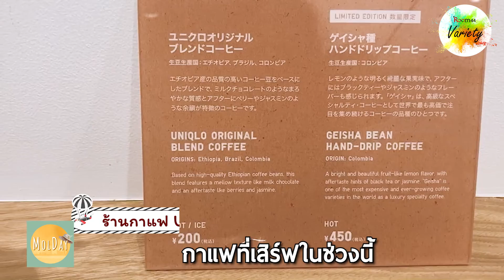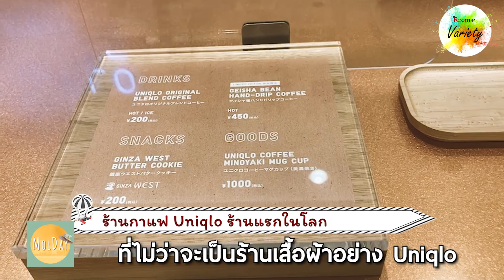MOLDAY ep 23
Molday Ep.23 ร้านกาแฟ ยูนิโคล ร้านแรกในโลก
# UNIQLOCOFFEE

first-ever U N I Q L O  COFFEE
ร้านกาแฟ ยูนิโคล ร้านแรกในโลก

เมนูพิเศษ : กาแฟร้อน hand drifted  geisha Coffee หอมกลิ่นดอกไม้

ปกติกาแฟเกอิชา แก้วละ 7-800เยน อัพ ↑
แต่ที่ยูนิโคล 500 เยน !

มีของทานง่ายๆ เมนูเดียว

คุ้กกี้  collaborateed กับ ร้านโปรด Ginza West หอมเนยนม อร่อย เชื่อขนมกินได้!
1ชิ้น 200 เยน

Molday mini เห็นความ localization สไตล์ญี่ปุ้นญี่ปุ่น ที่เลือกเอาขนมร้านเด็ดที่อยู่ระแวกเดียวกัน ชวนมาให้ทำขนมปั้ม uniqlo ขายในร้านเลย มากินได้จากที่นี่สาขาเดียว

ภาชนะในร้านทุกอย่าง เป็นมิตรกับสิ่งแวดล้อม reused- recycled (recycle)

ร้านกาแฟยูนิโคล เปิดบริการแล้ว เป็นมุมกาแฟเล็กๆ ที่เปิดอยู่ที่ ชั้น 12 ของ UNIQLO สาขา Ginza , Tokyo

และที่ มลเดย์ สงสัยไม่ได้ จนถามพร้อมได้คำตอบมาแล้ว ว่าคนที่ร้านกาแฟ เป็นบาริสต้า จริงๆใส่เสื้อเชิ้ตขาวของ uniqlo มาดริฟ์ กาแฟอร่อยเสริฟ์แก้วต่อให้ลูกค้ากันเลย